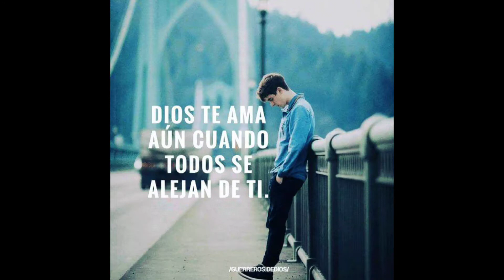agrupacion virgen de Guadalupe mix navideño